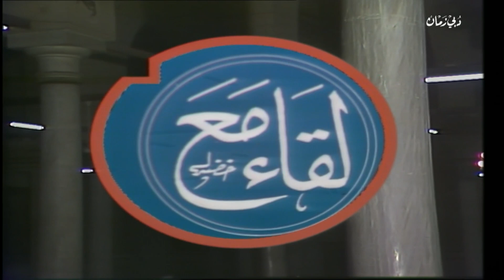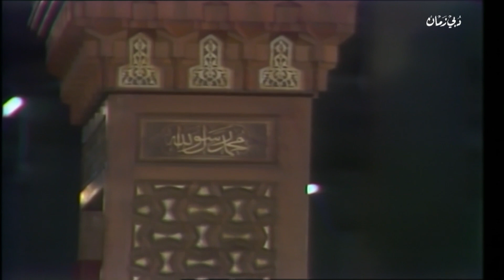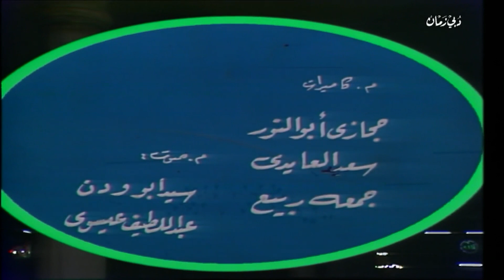لقاء مع الشيخ محمد الشعراوي (تفسير سورة آل عمران آية 31-35) مسجد مولانا الامام الحسين (رض) القاهرة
ريكسات|REC SAT
دبي زمان
لقاء مع الشيخ محمد متولي الشعراوي
من مسجد مولانا الامام الحسين - رضي الله عنه في القاهرة - مصر
(تفسير سورة آل عمران آية 31-35)
"قُلْ إِن كُنتُمْ تُحِبُّونَ اللَّهَ فَاتَّبِعُونِي يُحْبِبْكُمُ اللَّهُ وَيَغْفِرْ لَكُمْ ذُنُوبَكُمْ ۗ وَاللَّهُ غَفُورٌ رَّحِيمٌ"
الى
"إِذْ قَالَتِ امْرَأَتُ عِمْرَانَ رَبِّ إِنِّي نَذَرْتُ لَكَ مَا فِي بَطْنِي مُحَرَّرًا فَتَقَبَّلْ مِنِّي ۖ إِنَّكَ أَنتَ السَّمِيعُ الْعَلِيمُ"